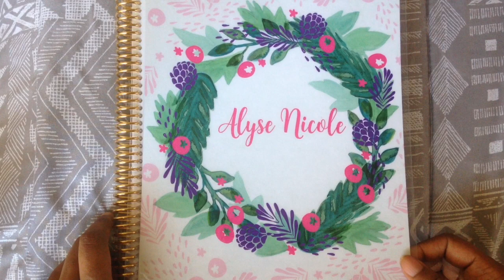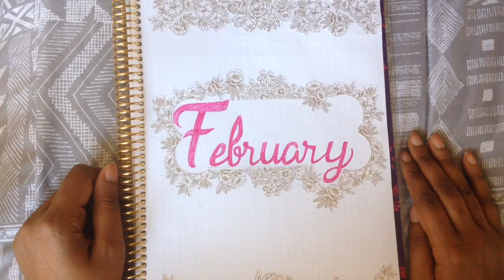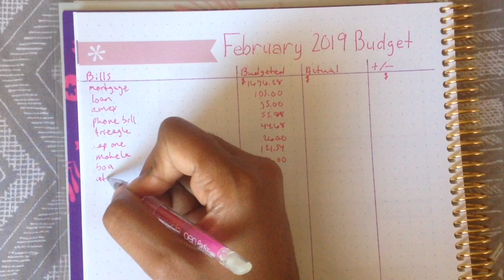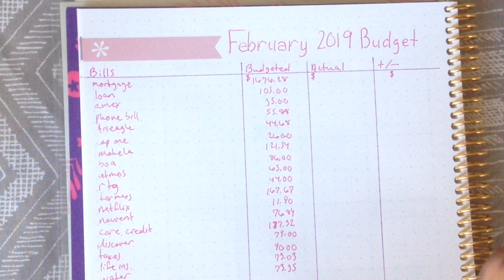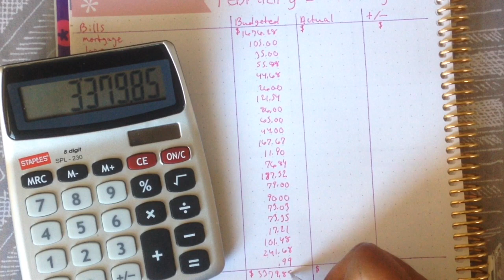BUDGET WITH ME | FEBRUARY 2019 MONTHLY BUDGET | ALYSE NICOLE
Hey y'all! It's that time already. The first month of the year is about to be over, which means it's time to set up our new budget! I'll be planning for a few upcoming financial events and making some changes to our budget.